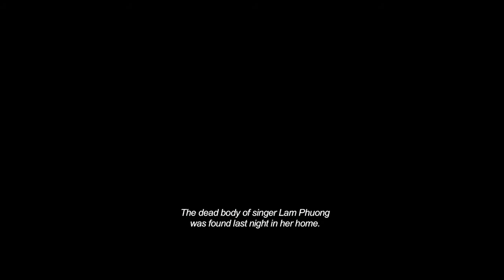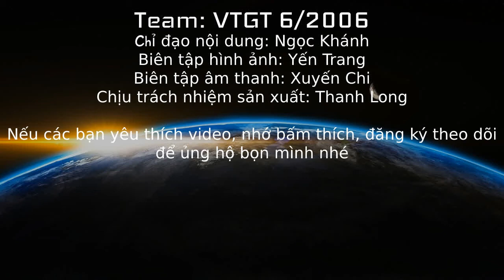REVIEW PHIM CHIẾU RẠP: THIÊN THẦN HỘ MỆNH (CHỈ 6/10)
Vũ Trụ Giải Trí
LÀ MỘT KHỐI KÊNH GỒM 5 KÊNH YOUTUBE BAO GỒM:
+ Vũ Trụ Điện Ảnh: Tóm tắt, Review phim hay. Với phần đặc biệt là các video nối phim xàm cực kỳ thú vị.
+ Vũ Trụ Săm Soi: Các Video chuyên soi lỗi của các video khác đến từng chân tơ kẽ tóc, chủ yếu là lĩnh vực thể thao giải trí và phim ảnh. Kèm theo đó là những bài bình luận với góc nhìn độc đáo của một nhân vật tên Giáo sư Soi.
+ Vũ Trụ Đỏ Đen: Dự đoán chuẩn xác kết quả lô và bóng. Live Stream bóng đá lô đề kèm Reaction hấp dẫn.
+ Vũ trụ Ngoại hạng Anh (sẽ ra mắt trong thời gian sớm nhất).